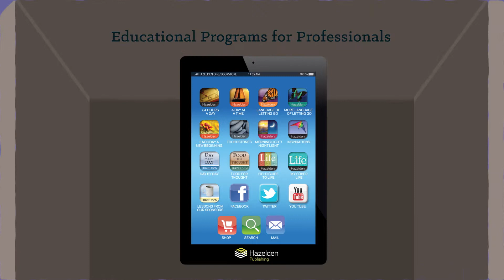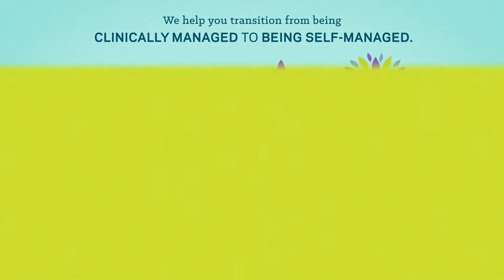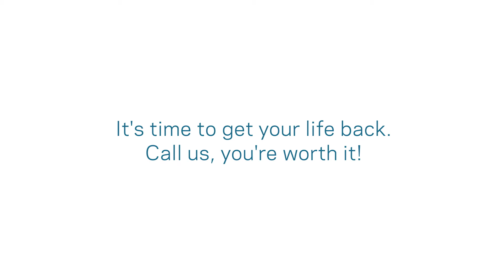A History of Pioneering Evidence-Based Addiction Treatment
Learn the history behind the Hazelden Betty Ford Foundation, the nation's largest nonprofit drug and alcohol addiction treatment provider and how we use the latest evidence-based treatment to provide your best chance at lifelong recovery. Learn more about our history and addiction treatment modalities